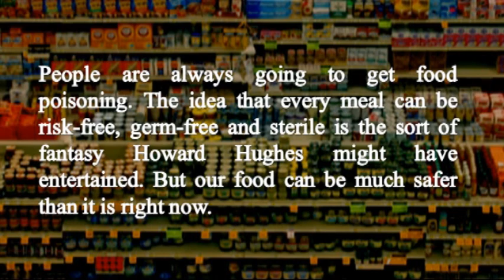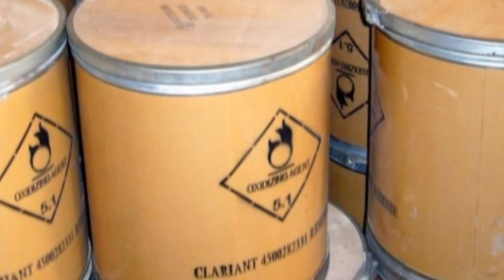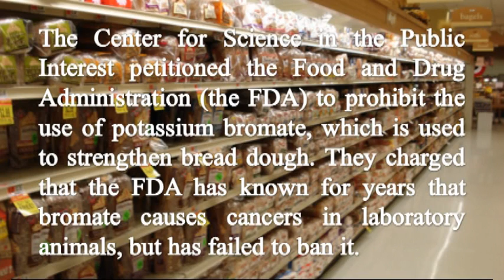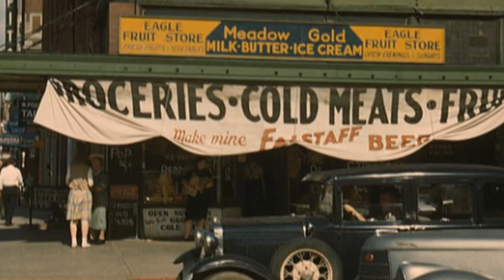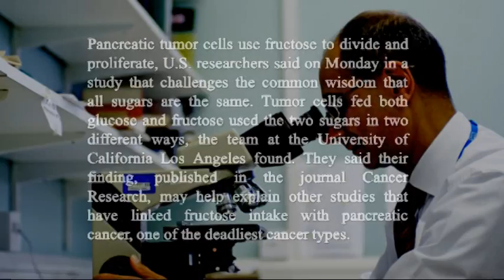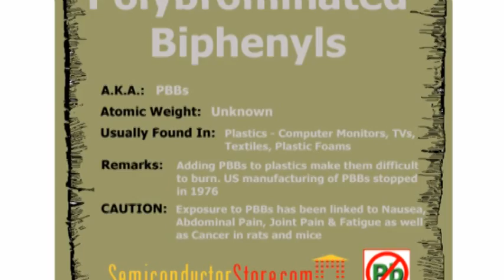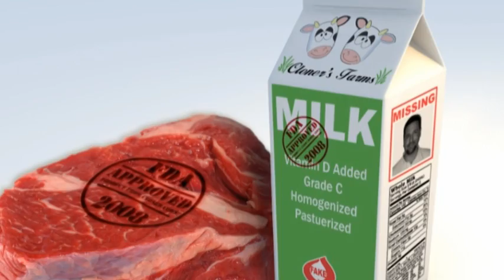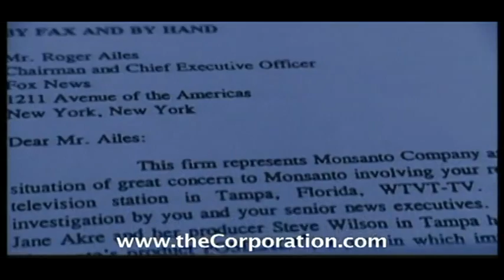Today's Modern Food: It's not what you think - Part 1 of 2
This video examines the truth about our Nation's food supply. The food we buy today is the product of a business who's more concerned about their own profits than their customers health and the government regulators are looking out for the interests of the businesses rather than the American people's well being.

The Miami Herald wrote on June 23rd 2011, chemically treated produce, highly processed foods, and refined ingredients like white flour and sugar cause sickness and disease as well as a host of minor ailments such as digestive issues and lack of energy.

The Herald Sun wrote on June 24th 2011, The New England Journal of Medicine published research that advised weight-watchers to cut out sugar-sweetened drinks, potatoes and refined grain foods such as white bread, white rice and low-fibre cereals. They urged people to eat more "natural" foods, such as

On June 19, 1999 The Center for Science in the Public Interest petitioned the Food and Drug Administration (the FDA) to prohibit the use of potassium bromate, which is used to strengthen bread dough. They charged that the FDA has known for years that bromate causes cancers in laboratory animals, but has failed to ban it.

The most common pesticide found in flour, 49% of all flour tested, is Malathion, believed to be a possible carcinogen, Neurotoxin and Hormone disruptor.

On January 28th, 2009 the Washington Post  reported, "Study Finds High-Fructose Corn Syrup Contains Mercury." The articles reports that "Almost half of tested samples of commercial high-fructose corn syrup (HFCS) contained mercury, which was also found in nearly a third of 55 popular brand-name food and beverage products where HFCS is the first- or second-highest labeled ingredient, according to two new U.S. studies. "

On July 27th, 1989 the Los Angeles Times reported, "FDA allows Genetically-Modified rBGH to Endanger Milk: FDA Ignores Evidence on Cancer Risks"

On December 7th, 2006 the Harvard University Gazette reported, "Hormones in milk can be dangerous." The article states, "The milk we drink today is quite unlike the milk our ancestors were drinking" without apparent harm for 2,000 years, she said. "The milk we drink today may not be nature's perfect food. Butter, meat, eggs, milk, and cheese are implicated in higher rates of hormone-dependent cancers in general, she said. Breast cancer has been linked particularly to consumption of milk and cheese."

On Feb 11th, 2009, CBS News reported, "Link Eyed Between Beef And Cancer." In feed lots across the country, beef cattle are given growth hormones to make them fatter faster, to save money. Now questions are being raised about one of the most widely-used hormones, Zeranol, a synthetic estrogen implanted in cattle. A series of tests done for the Pentagon show a possible link between breast cancer and Zeranol.

On March 30th, 2011 Discovery News reported, "Food Packaging Harbors Harmful Chemicals" Plastic wrappers, food cans and storage tubs deposit at least two potentially harmful chemicals into our food, confirmed a new study. By cutting out containers, people can dramatically reduce their exposures to these toxins. The chemicals -- bisphenol A, or BPA, and a phthalate called DEHP -- are known to disrupt hormonal systems in the bodies of both animals and people, leading to developmental and reproductive problems, as well as cancers, heart disease and brain disorders. And both appear in a wide variety of food packaging materials.

Because the manufacturers and the government ignore our concerns, it is going to be up to us to take charge of our nutrition and well-being.There are a few alternatives to the chemically laden foods available at your local supermarket. You can buy organic, which unfortunately because of the current economics of food production, is more expense. Or you can grow and raise your own food, which is time consuming and hard work. But you have to ask yourself, "Is it worth improving the health of my family?"

If your diet and health is important to you, you will want to these eye-opening and heart-stopping documentaries on the truth about the foods we buy and eat every day.